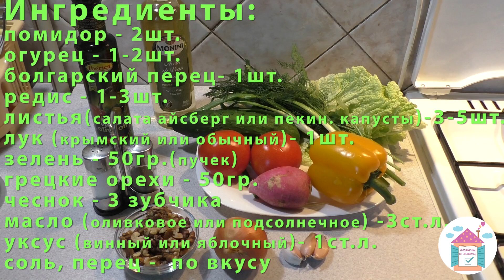Овощной САЛАТ 😋🤗 Рецепт Салата Из Свежих Овощей С Пикантной Заправкой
Овощной салат. Пошаговый видео рецепт салата из свежих овощей с пикантной заправкой. Без майонеза!
Этот обычный салат обрёл потрясающий и новый вкус благодаря ореховой заправки. По этому рецепту он получается сочный и яркий. Продукты самые простые, а вкус -бесподобный.
 Обязательно приготовьте!

📖 РЕЦЕПТ Овощного салата:

Салат:
• помидор - 2шт.
• огурец - 1-2шт.
• болгарский перец- 1шт.,редис - 1-3шт.
• листья(салата айсберг или пекин. капусты)-3-5шт.
• лук (крымский или обычный)- 1шт.
• зелень (базилик, петрушка, укроп) - 50гр.(пучек)

Заправка:
• грецкие орехи - 50гр.
• чеснок - 3 зубчика
• масло (оливковое или подсолнечное) -3ст.л.
• уксус (винный, яблочный или лимон сок)- 1ст.л.

Здесь Вы найдете вкусные, доступные и оригинальные рецепты домашней кухни с пошаговым обьяснением.

Все блюда проверены и одобрены моими близкими)

Готовьте вместе со мной и получайте удовольствие)
А главное - не забывайте взять себе на заметку!)))